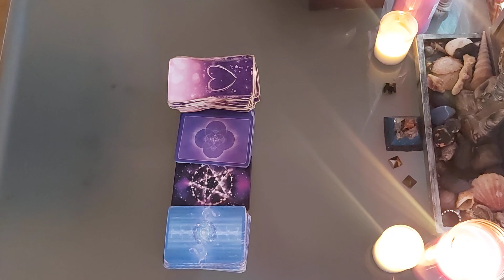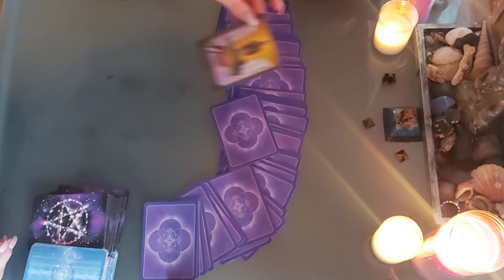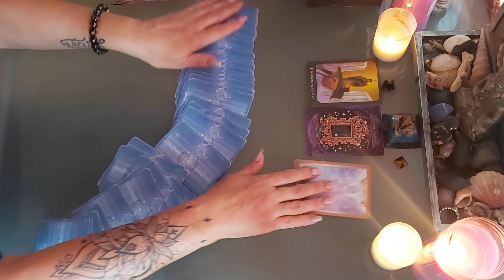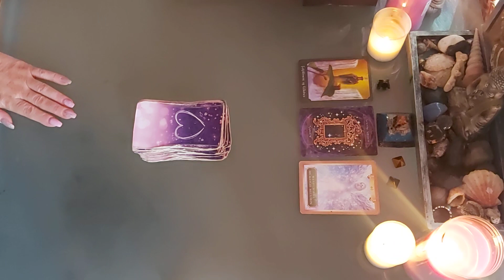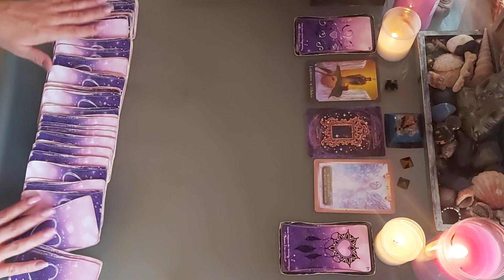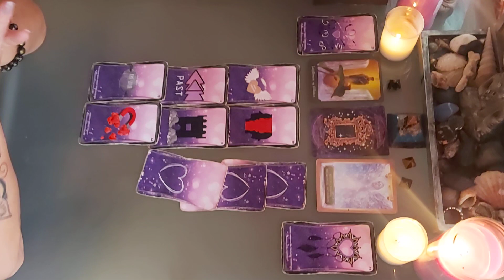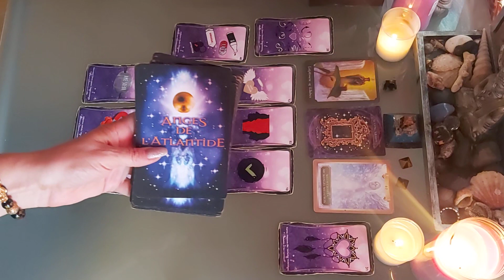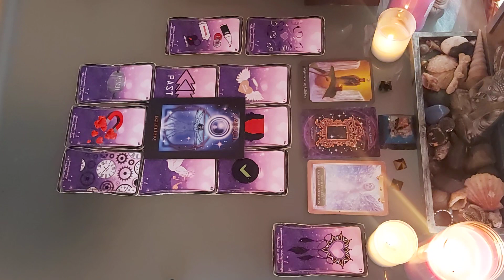🍬🍭 VERSEAU CÉLIBATAIRE NOVEMBRE 2020 🍬🍭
VERSEAU AMOUR NOVEMBRE 2020

TIRAGE SENTIMENTAL NOVEMBRE 2020 VERSEAU